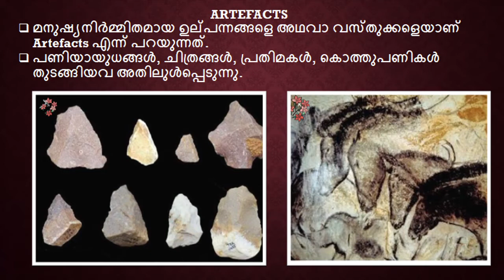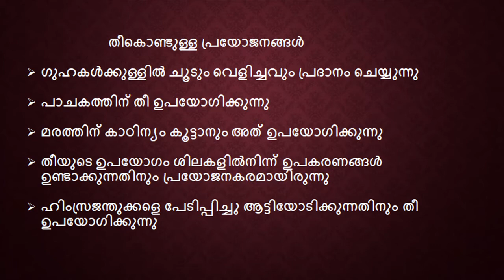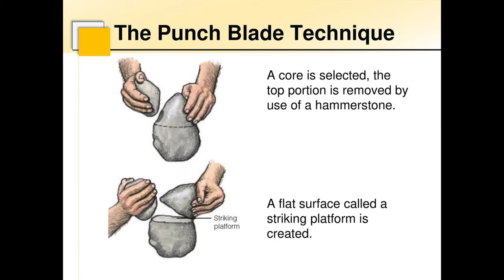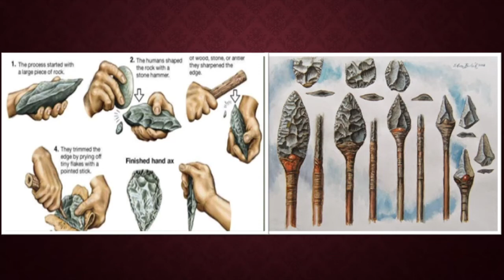PLUS ONE HISTORY| THEME - 1| EARLY SOCIETIES | PART- 3|Ways of Obtaining food, Making Tools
മലയാളത്തിൽ പരീക്ഷയെഴുതുന്ന കുട്ടികളെ ഉദ്ദേശിച്ച് തയ്യാറാക്കിയ ഒന്നാം  വർഷ  ഹയർസെക്കൻഡറി ചരിത്ര പാഠപുസ്തകത്തിലെ ആദ്യ പ്രമേയത്തിലെ ഒരു ഭാഗമാണ് ഇതിലുള്ളത്. ഉപകരിക്കുമെന്നു കരുതട്ടെ